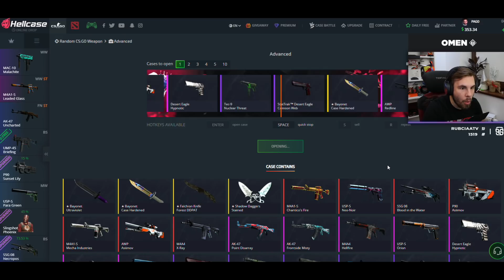PO TYM MECZU ODCHODZĘ Z DRUŻYNY! EMERITOS BANDITOS NA ESEA!